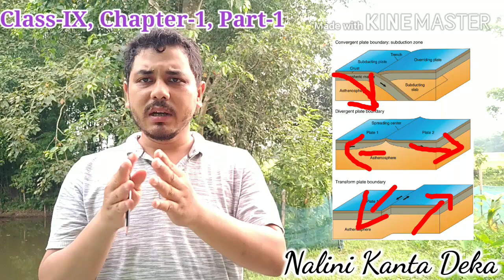ভূ-পৃষ্ঠৰ পৰিবৰ্তন ll CLASS-IX ll Changes on Earth Surface ll Chapter 1 ll Part 1 ll nalini Kt. deka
পৃথিৱীৰ প্ৰধান ভূ-অৱয়ৱ ll Major Landform of Earth Surface ll Class Six ll Chapter 6 ll Part 1